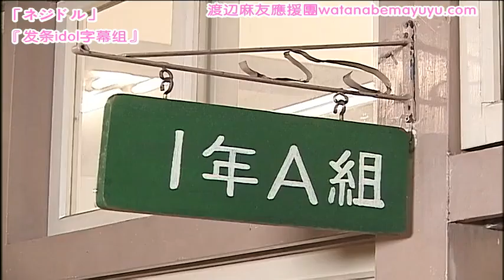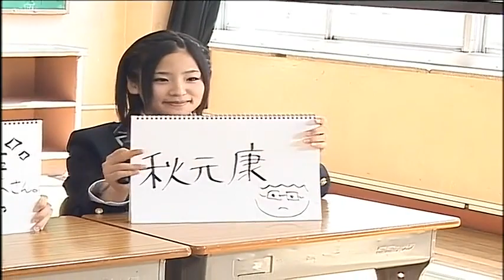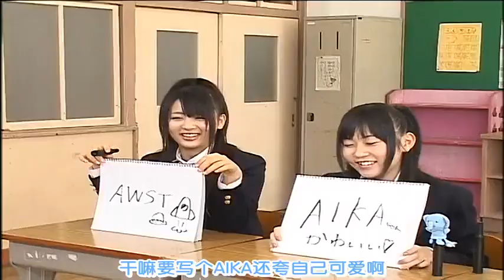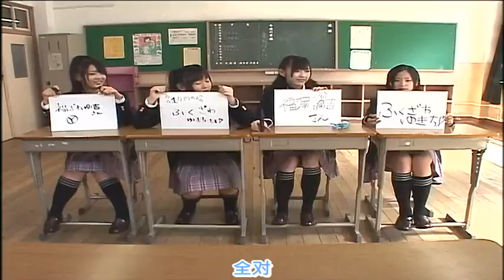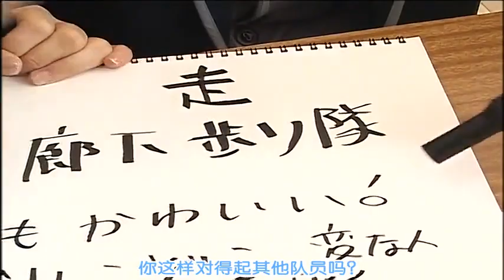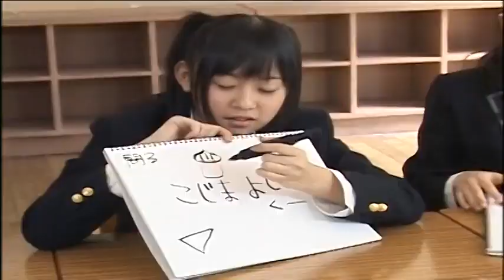Idol on the road 1 - Watarirouka Hashiritai AKB48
AKB48 member
Watanabe Mayu
Ota Aika
Nakagawa Haruka
Hirajima Natsumi

for videos that can't be uploaded to YouTube can check Instagram